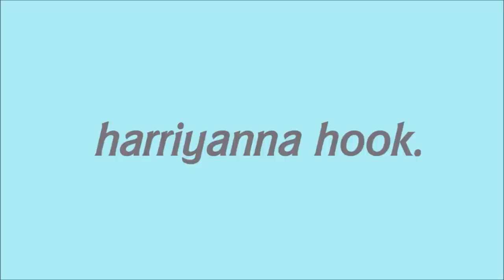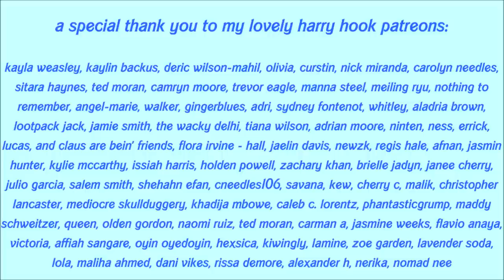we need to have a brutal discussion about thomas astruc (and jeremy zag.)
these two ruined my day. so i ranted about it.

transition music : chemical x by cherish

0:00 intro
2:13 who is thomas
3:10 the flag situation
4:06 the blocking
5:39 thomas doesn’t listen
7:31 he can’t take constructive criticism
8:54 this is jk rowling/harry potter all over again
10:52 they’re showing their true colors
11:53 he doesn’t care
15:07 he’s too arrogant
17:57 keep outdoing him